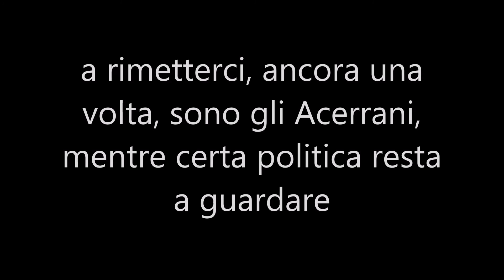Acerra: il futuro che brucia.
Il cancro-inceneritore e le concessioni all'indecenza. Acerra non deve diventare la pattumiera d'Italia!